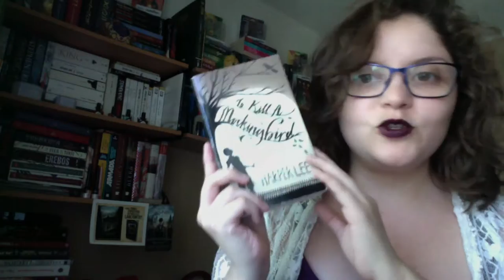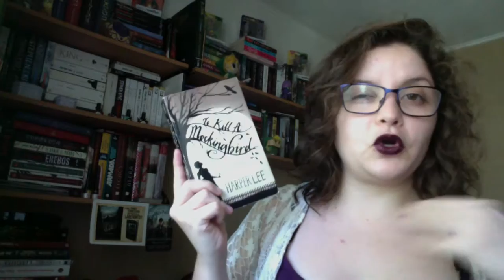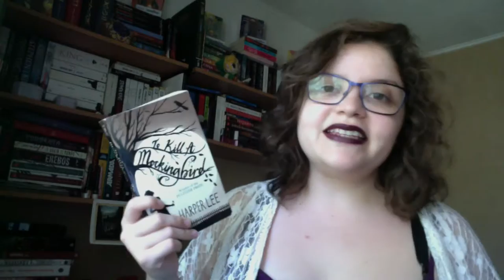Reseña: Matar a un Ruiseñor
Espero disfruten del video! :)

MATAR A UN RUISEÑOR AMAZON